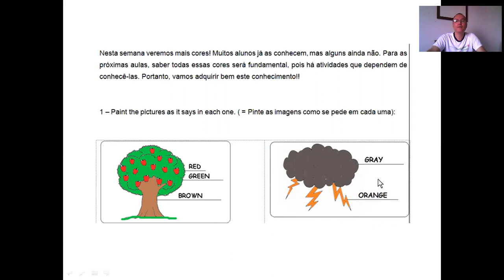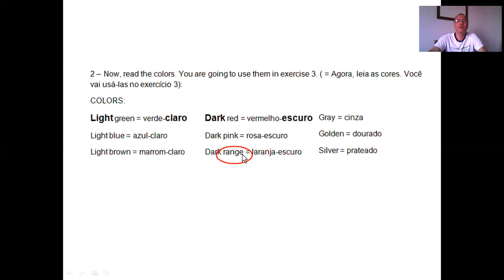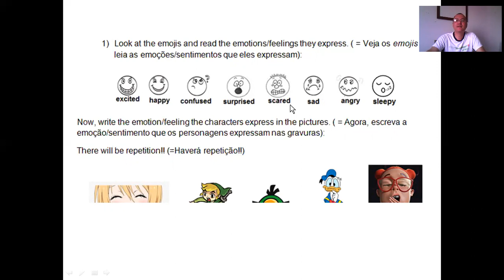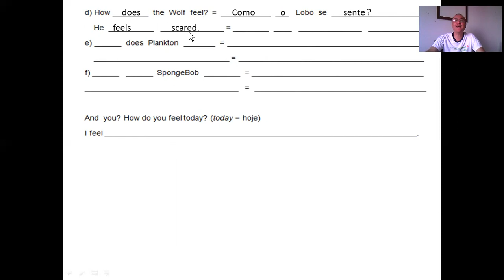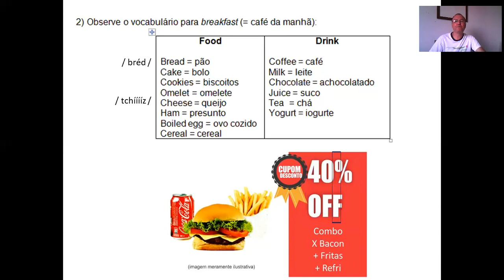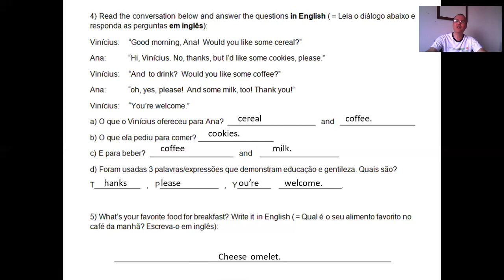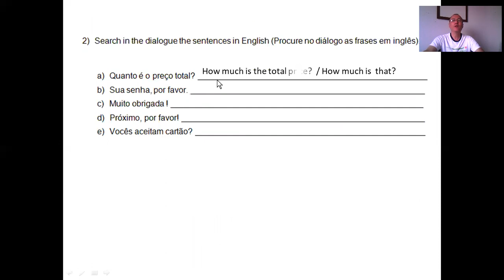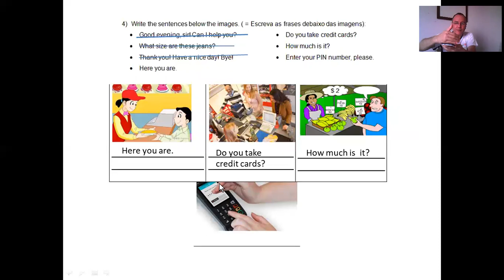INGLÊS CORREÇÃO 16ª SEMANA